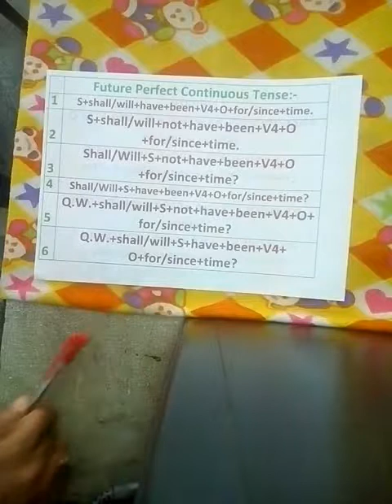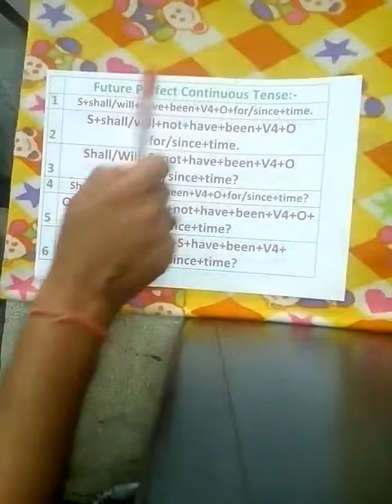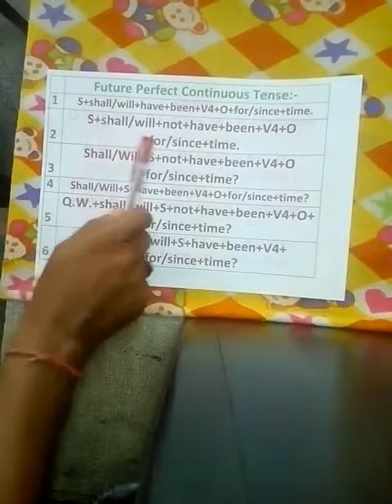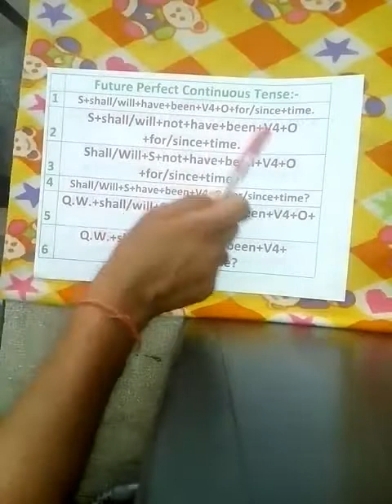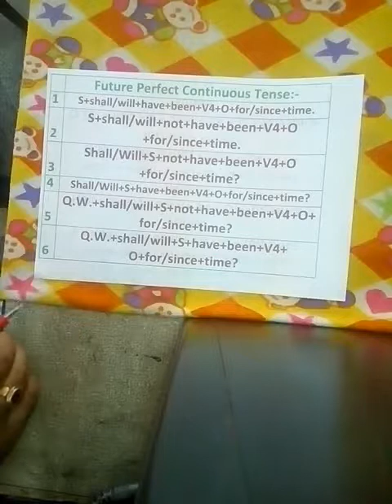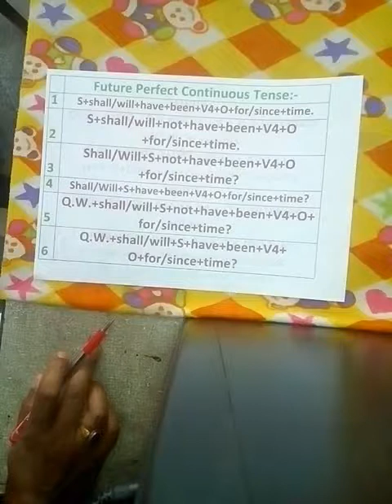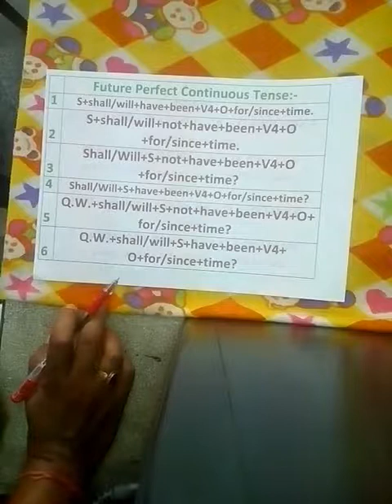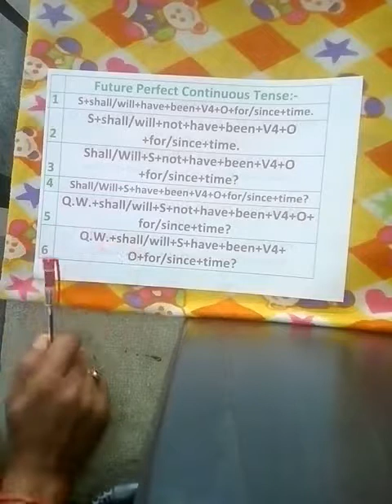Future Perfect Continuous Tense